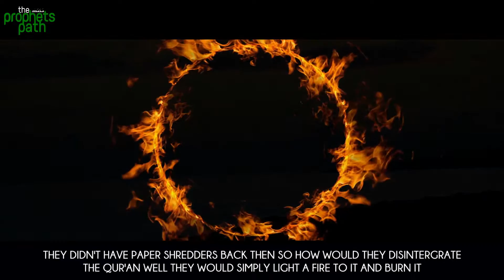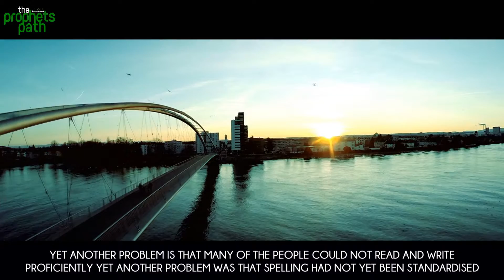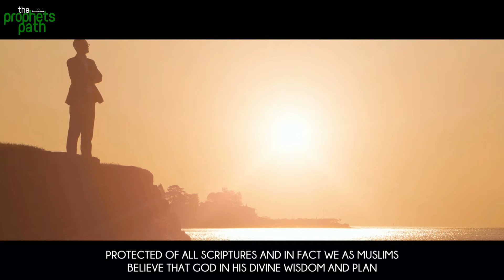121 Burning The Quran